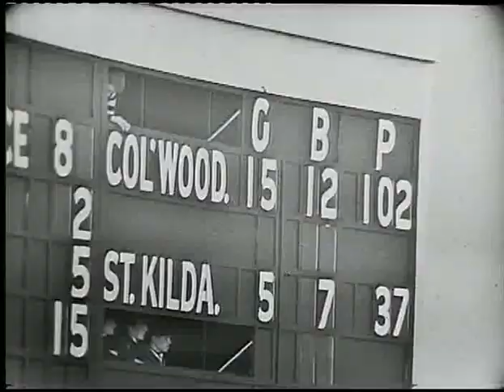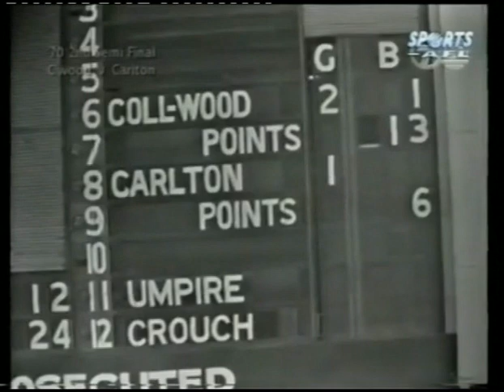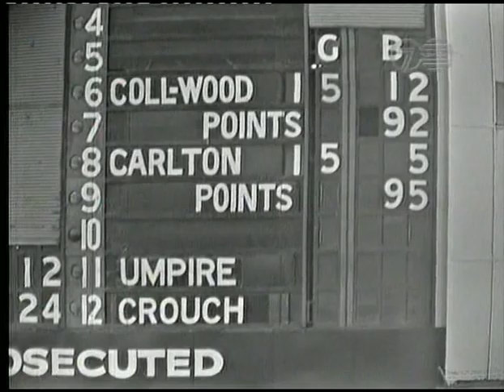The Collingwood Player Archive: Graeme 'Jerker' Jenkin 1966 to 1970 Part 1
Graeme Jenkin played for Collingwood in 1964 and from 1966 to 1973, appearing in 127 games and kicking 77 goals. Despite being most well known for something else, Graeme Jenkin was an excellent player for Collingwood over several seasons. He was a high quality tap ruckman, strong overhead mark and fearless in physical contests. This footage covers his career at Collingwood from 1966 to 1970 and it is particularly worth noting the physical clashes with John Nicholls.  There also a few of his notorious drop kicks. For more information about his career at Collingwood, go